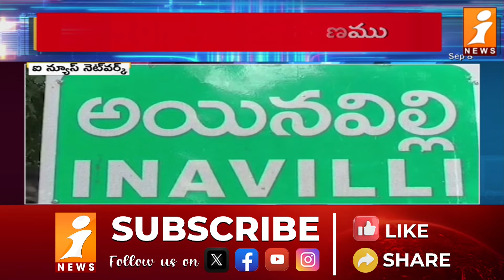రూపాయి నాణేలతో వినాయకుని విగ్రహం | Next Level creativity On Ganesha Idol | iNEWS